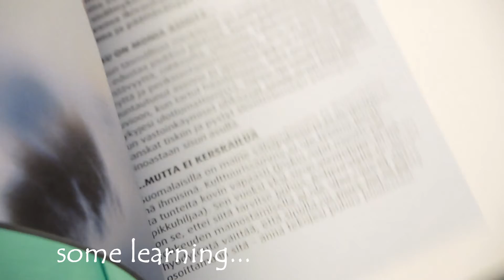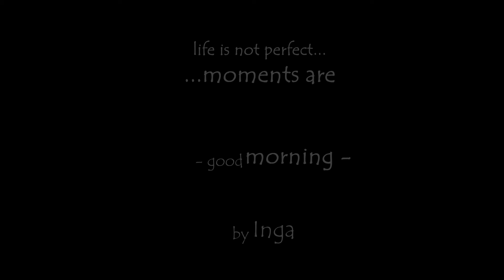MOTIVATION morning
ENGLISH: Hei! I'm Inga, an official guide of Lahti region, Finland.
Welcome to enjoy my stories about nature and life :-)

Why is morning good? (Finland, 01.2021.)
life is not perfect... moments are!

ПО-РУССКИ: Привет, друзья!
Я Инга, официальный гид финского региона Лахти
и гид Зелёной столицы Европы.
Добро пожаловать в истории о природе и жизни :-)

хорошее утро (Финляндия, 01.2021.)
жизнь неидеальна... а моменты - да!

SUOMI: Tervetuloa nauttimaan tarinoista luonnosta ja elämästä!

hyvää huomenta (Suomi, 01.2021.)
elämä ei ole täydellistä... mutta hetket ovat